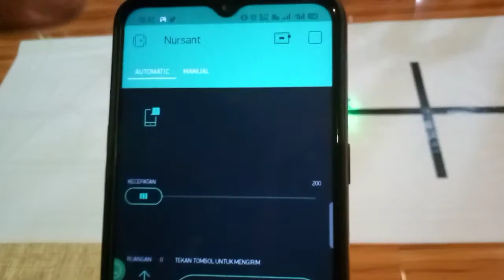INTERNET of THINGS